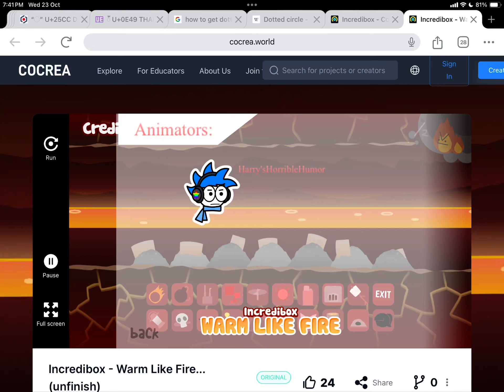warm as fire